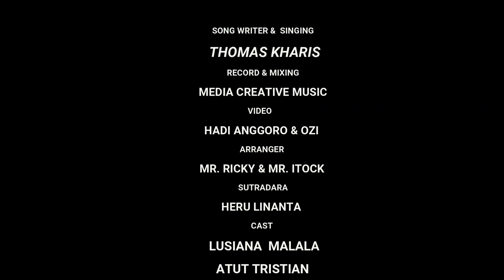Thomas Kharis - NINGGAL JANJI ( Official Music Video )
Assallamualaikum Wr.Wb
Terimakasih sudah Klik Video ini, Atas rasa syukur kepada Tuhan yang maha Esa Alhamdullilah telah Rilis Lagu kami single ke 3 dengan official video clip, mohon di maklumi dari video jika tempat, lagu ataupun cerita, itu hanyalah kebetulan semata dan tidak ada unsur kesengajaan

Dan juga Terimakasih banyak untuk temen - temen yang sudah menSuport kami hingga saat ini dan dukung terus, untuk temen temen yang baru datang di channel ini  jangan lupa untuk dukung channel kami agar lebih berkembang tentunya, lebih semangat dalam menghibur dan berkarya dengan cara LIKE, COMMENT, SUBSCRIBE & SHARE Jangan lupa loncengya agar tidak ketinggaan video kami selanjutnya Terimakasih

                   Dan Crew
Sutradara :
Arranger :
            - Mr. Ricky & Mr. Itock
LIRIK & CHORD :

" NINGGAL JANJI "
capo 1

E Am E
Eling critamu pengen urip bareng
E A B
Tak trimakne susah lan seneng
G#m/G# C#m
Ngumbar janji urip sampek mati
F#m B
Ora nyongko kowe blenjani janji

E Am E
Opo aku iki kudu iso pasrah
E A B
Mergo kahanan sing soyo bubrah
G#m/G# C#m
Ora soyo tresno malah soyo loro
F#m B
Kowe malah mlaku karo wong lio

F#m B G#m C#m
Udan e wis terang nanging roso iseh sayang
F#m Am B
Bakal tak buktekne, roso tresnaku rabakal ilang

Reff :

A B G#m
Tulung sawangen karo awakku iki
F#m B E
Kowe ninggal lungo, ninggalke roso
A B G#m
Cukup semene critaku karo kowe
F#m B E
Tak lilakne pancen iki dalane

Terimakasih Kepada :
- Tuhan Yang Maha Esa
- Kedua Orang Tua & Keluarga
- Waroeng Seduhan ( Nganjuk )
- Masyarakat Kabupaten Kediri
- Masyarakat Kabupaten Nganjuk
- Masyarakat Kabupaten Ponorogo
- Dan Semua Pihak Yang Mendukung